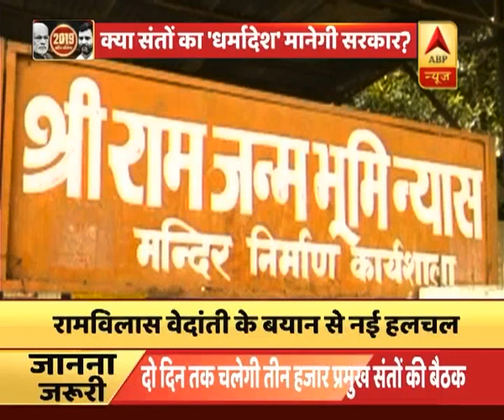रामविलास वेदांती का बड़ा बयान, कहा- दिसंबर में शुरू होगा राम मंदिर निर्माण, देखें पूरा मामला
राम मंदिर को लेकर सुप्रीम कोर्ट में सुनवाई जनवरी तक टलने के बाद अब मांग उठने लगी है कि केंद्र सरकार अध्यादेश लेकर आए जिससे की राम मंदिर बनाने का रास्ता साफ हो सके. केंद्र सरकार के ऊपर आरएसएस, वीएचपी और संत समाज की तरफ से लगातार दबाव बढ़ रहा है. दिल्ली के तालकटोरा स्टेडियम में अखिल भारतीय संत समिति ने धर्मादेश नाम से एक कार्यक्रम का आयोजन किया है जिसका मकसद यह है कि देश से जुड़े हुए कुछ अहम मुद्दों पर चर्चा की जा सके और फिलहाल इस धर्मादेश में सबसे अहम मुद्दा रहा, राम मंदिर का निर्माण कब और कैसे.